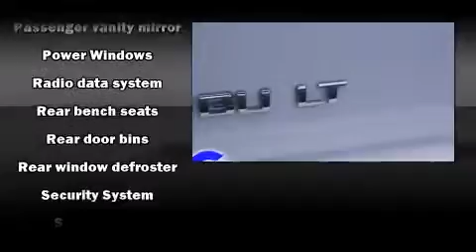2010 Chevrolet Malibu near Goodrich, Michigan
CHECK THIS ONE OUT! This 2010 Malibu is located near Goodrich, Michigan.  !  This is a sharp looking 2010 Chevrolet Malibu with only 2K.  This vehicle is in great condition with no cosmetic or mechanical issues.  The options on this Malibu are abs brakes, am/fm radio, cd player, speed control and power driver seat.  This Sedan out of many comes with a five day/150 miles exchange policy.  With a summit white exterior color and ebony interior, this Sedan will make you proud of what you drive!  Stop by anytime and test drive this vehicle to ensure this is the right one for you.  We are here to help you make a proper decision.
    Hank Graff Chevrolet Davison
    Address:
    800 N. State St.